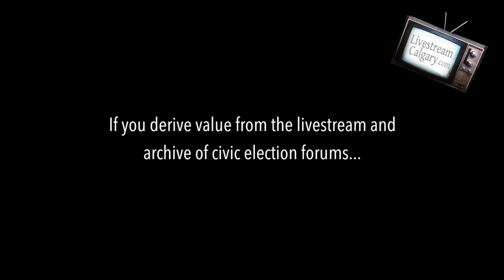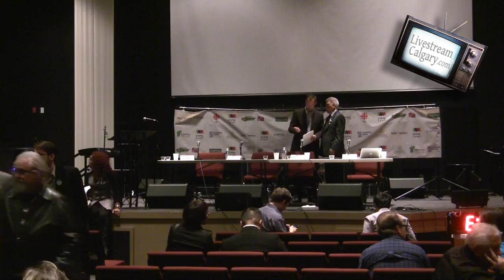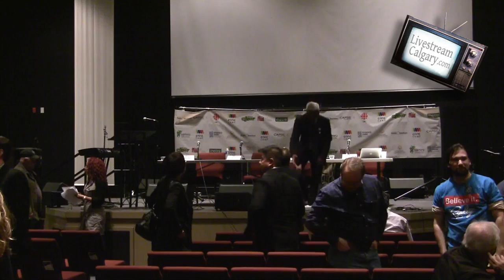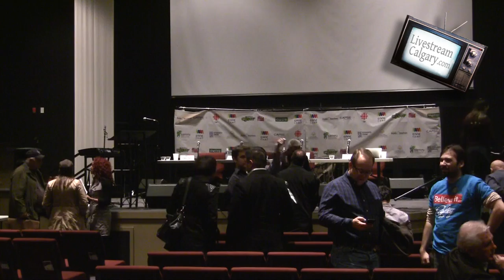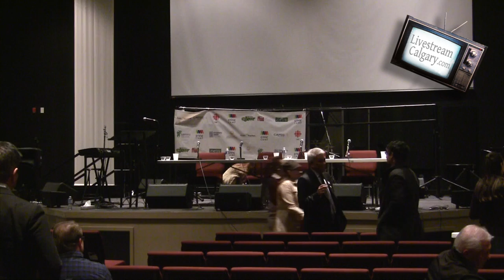Ward 2 Calgary Municipal Election Candidate Forum 2013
Royal Oak Victory Church at 450 Royal Oak Dr NW

This Ward 2 Calgary 2013 Municipal Election Candidate Forum took place on October 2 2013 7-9pm.  It was organized by non-partisan citizens group Civic Camp.  The event was streamed live over the internet by LivestreamCalgary.com